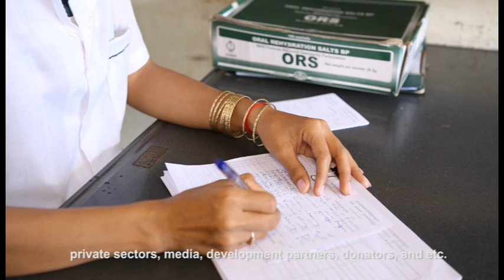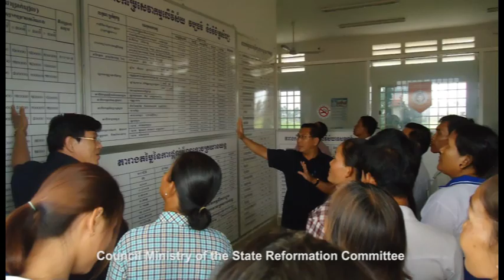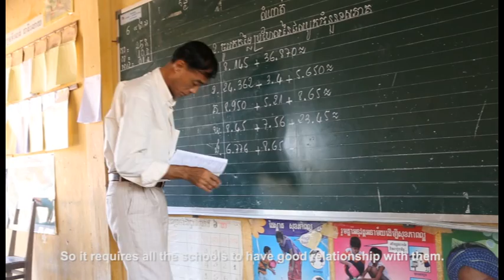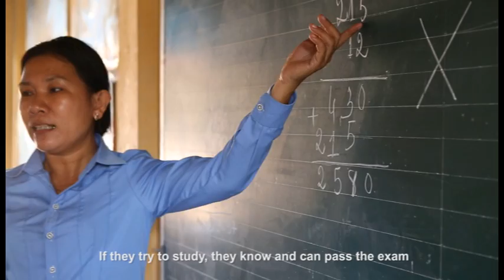DFGG - The Learning Note on Constructive Engagement Part 1